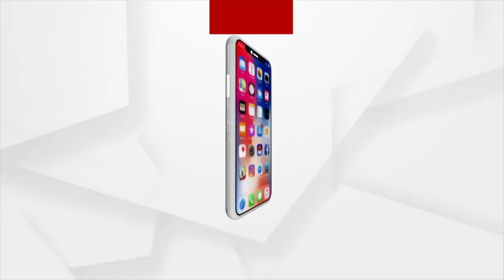PM Modi inaugurated redeveloped Kalika Mata temple in Gujarat’s Pavagadh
Prime Minister Narendra Modi inaugurated redeveloped  Kalika Mata temple in Gujarat’s Pavagadh.